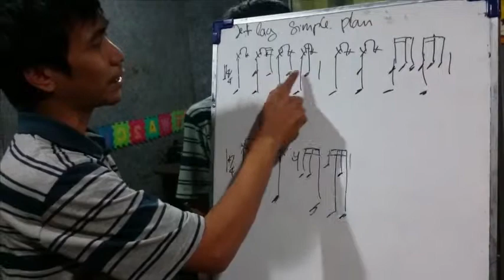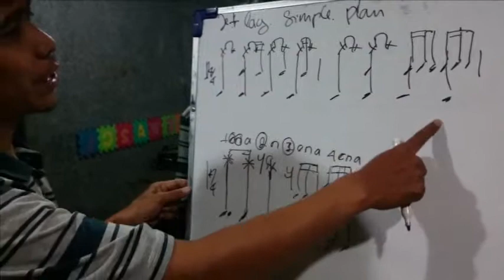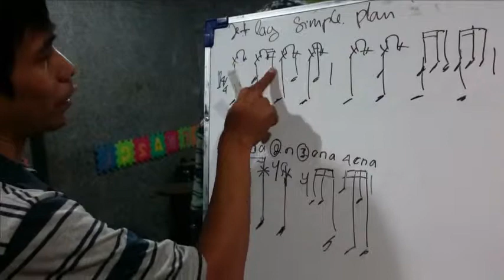TUTORIAL DRUM - JETLAG by Simple Plan - SwaraHarmony MusicSchool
fb/twitter/line : swaraharmony , pin bb 21deae2d

SwaraHarmony membuat beberapa seri tutorial gratis untuk berbagai instrumen musik yg diajarkan.

Paskalhypersquare B26, Pasirkaliki Bandung